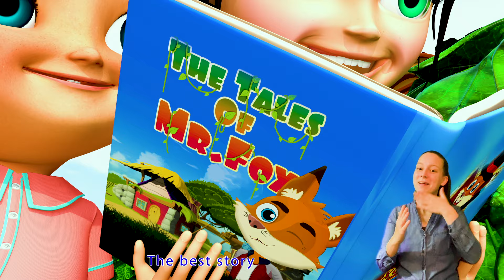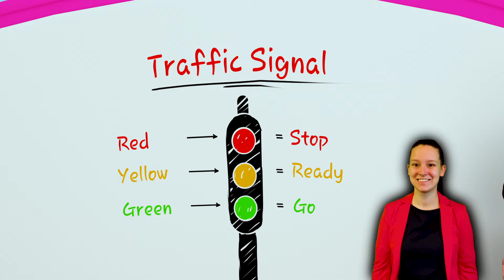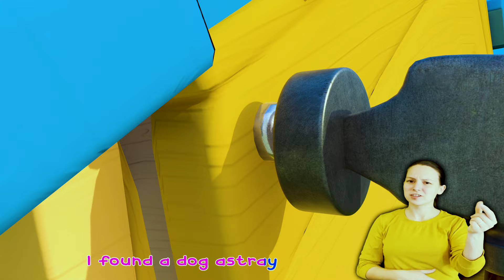Six Little Ducks Song - Best Dance Song for KIDS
Six Little Ducks Song - Best Dance Song for KIDS | @Banana Cartoon Preschool Sign Language ​

“At the Night…the magic Star visited Lilly and they will go to a magic journey… the magic Star gives Lilly a magic wings…Lilly is very happy…they fly away in the sky and they also arrive to the moon …”

It's a Banana Cartoon Preschool PARTY! Learn More About dance and sing along with MoMo and his friends in school to the Hop Little Bunny nursery rhyme for kids!

“Lilly wakes up and he find Cole baking…Charles, Coco and Cali buy gifts…It’s Matthew’s birthday…Lilly and his family go to Matthew’s house… Matthew play with his Grandchildren…Charles and Cole decorate the house and they are preparing a party… Matthew enters the house and he surprised…”